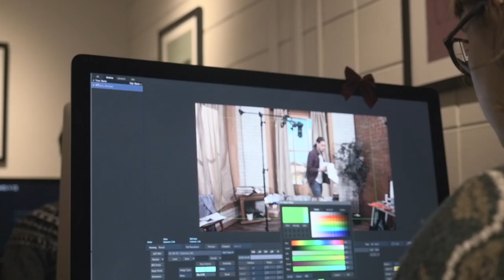Jonquière, le Cégep pour créer! - Production télévisuelle et postproduction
Pour travailler sur des projets d'envergure en Production télévisuelle et en postproduction, Jonquière, le Cégep pour créer!